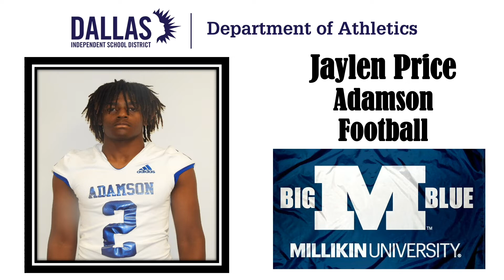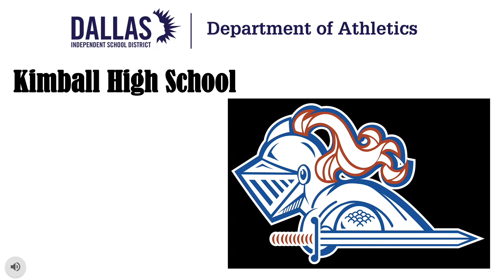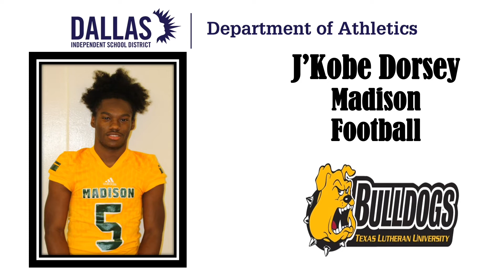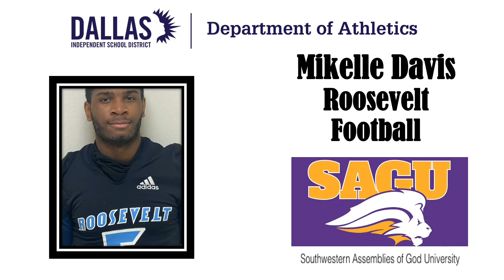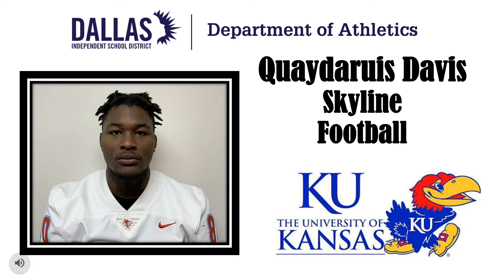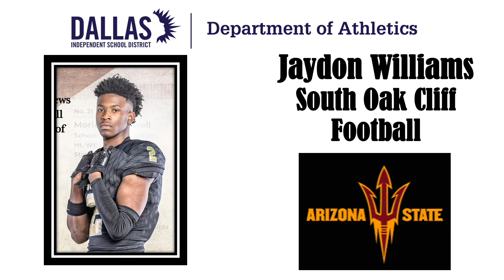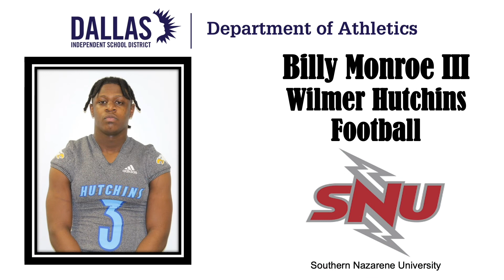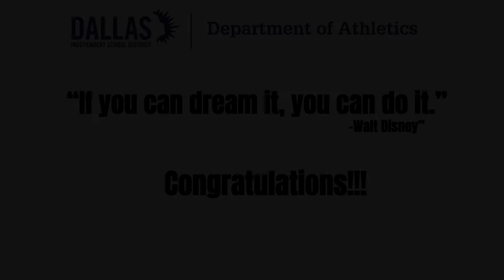Dallas ISD 2021 National Signing Day